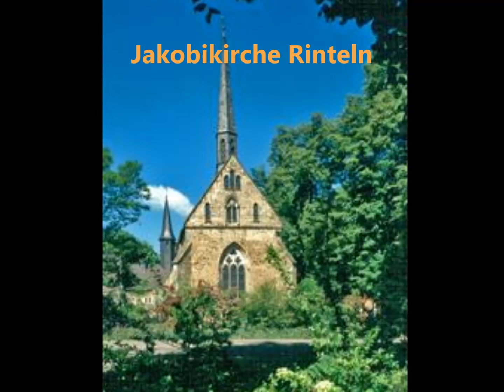Con Voce- Horch, was kommt von draußen rein- Michael Jäckel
Horch, was kommt von draußen rein- Satz: Michael Jäckel
Mitschnitt Sommer 2012